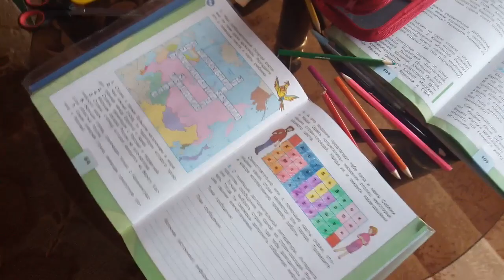ПИРОГ.ЗАЛИВНОЙ ПИРОГ С КАРТОШКОЙ.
АЛИСА И ЖЕНЯ СТРЯПАЮТ ПИРОГ НА КЕФИРЕ С КАРТОШКОЙ.
ИДЕТ ДИСТАНЦИОННОЕ ОБУЧЕНИЕ.СДЕЛАЛИ УРОКИ,НАСТАЛО ВРЕМЯ ОБЕДА.